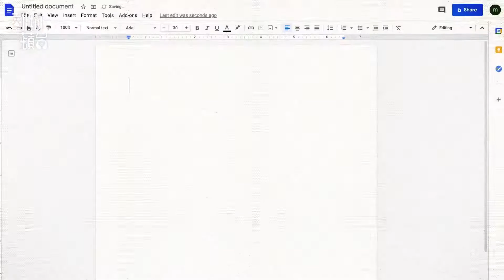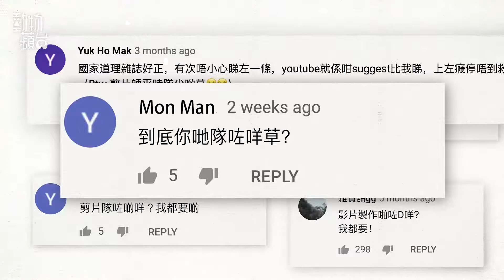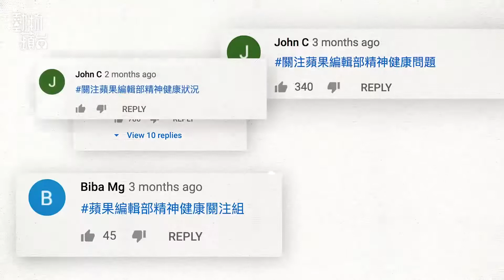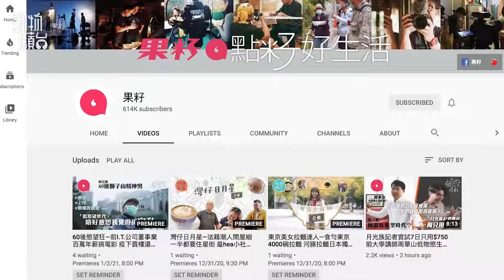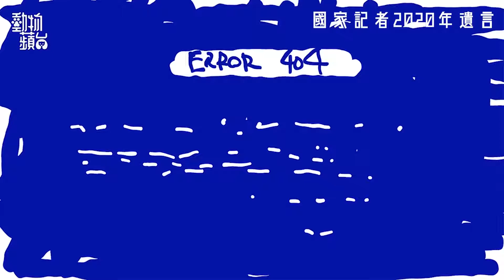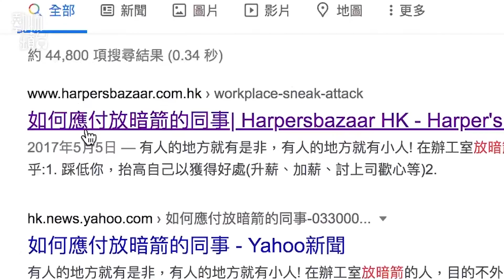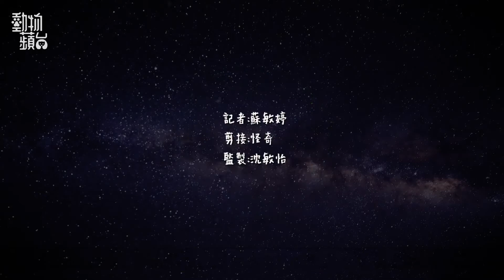解構《國家道理雜誌》起源！檢查編輯部精神情況 剪接師怪奇「吳彥祖」現身！同事日常「隊乜嘢草」？ 動物蘋台─果籽 香港 Apple Daily─原刊日期：20201230